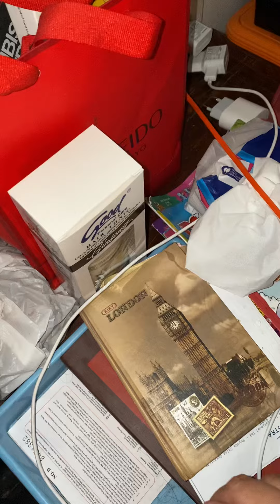I Fixed My JBL Flip 4 Charge or Cord Problem LOL 🤣🤣